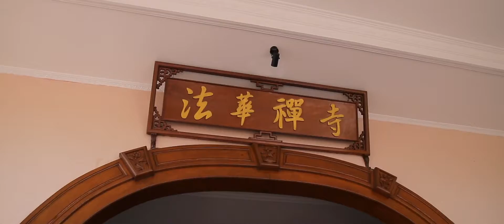SDE HARIMAN ANGEL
The Wedding of Hariman & Anastasia Angel

Documentation by LConcept Photography

Follow our instagram @LConceptPhoto @Martha.Xiaoyu